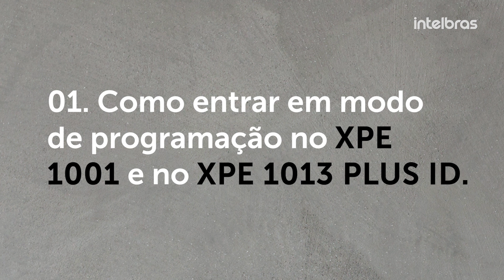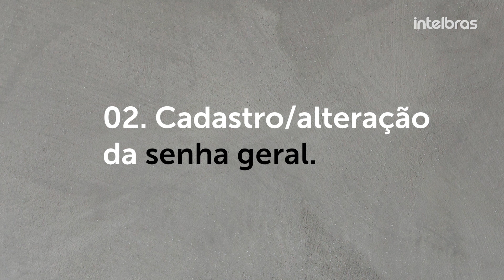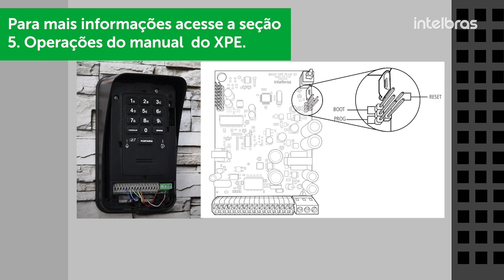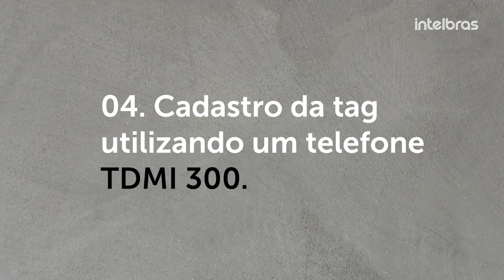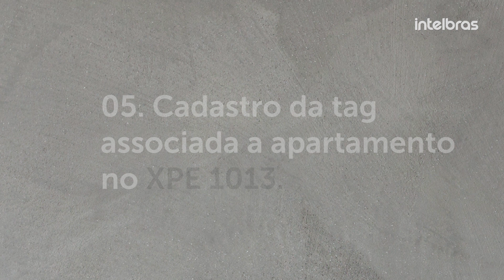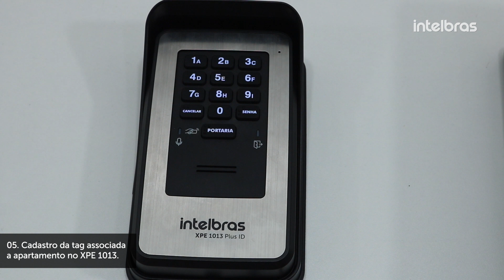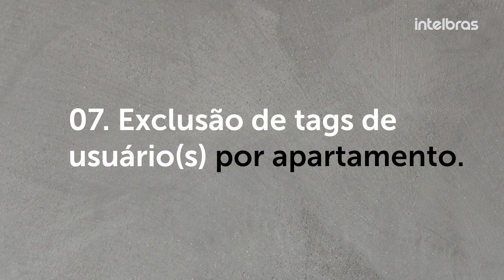Conheça as características do XPE 1001/1013 Plus ID e saiba como fazer as operações básicas - i6501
Neste vídeo mostramos as principais características dos porteiros XPE 1001/1013 Plus ID e como programar as operações básicas.

00:00 - 00:14 - Introdução
00:15 - 00:56 - Principais características do XPE 1001 Plus ID
00:57 - 01:38 - Principais características do XPE 1013 Plus ID
01:39 - 02:30 - Como entrar em modo de programação no XPE 1001 e no XPE 1013 Plus ID
02:31 - 04:18 - Cadastro/alteração da senha geral
04:19 - 05:56 - Cadastro/exclusão da tag mestre
05:57 - 06:48 - Cadastro da tag utilizando um telefone TDMI 300
06:49 - 07:40 - Cadastro da tag associada a apartamento no XPE 1013
07:41 - 08:10 - Cadastro da tag não associada a apartamento no XPE 1013 Plus ID
08:11 - 09:22 - Exclusão de tags de usuário(s) por apartamento

Guia de programações - XPE 1001 PLUS ID e XPE 1013 PLUS ID